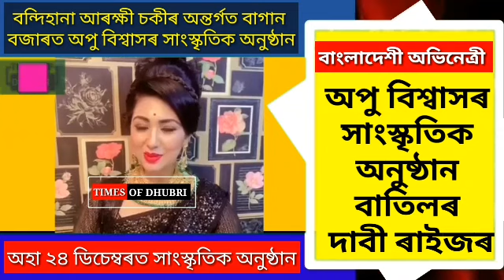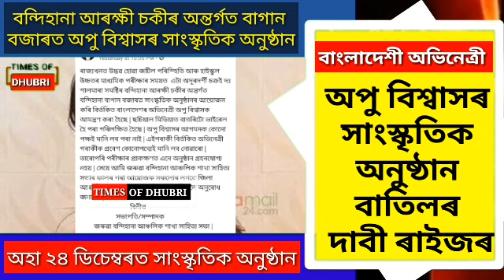ধুবুৰী জিলাত বাংলাদেশী অভিনেত্ৰী অপু বিশ্বাসৰ সাংস্কৃতিক অনুষ্ঠান। ৰাইজৰ তীব্ৰ প্ৰতিক্ৰিয়া